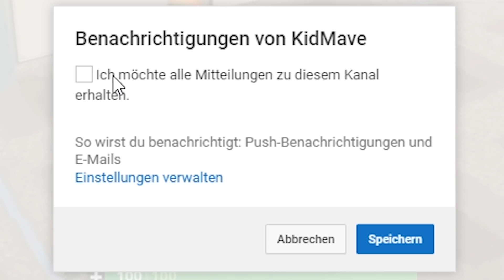DIE NEUEN WOCHE 5 HERAUSFORDERUNGEN! (Battle Pass Season 5 Leak) | Fortnite Battle Royale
Fortnite Battle Pass Woche 5 Challenges LEAK (Season 5 Fortnite Battle Royale) inklusive Free Pass Aufgaben

💬 TeamSpeak 3 :
⋗ avivehd.de

Hintergrundmusik:
Alle verwendeten Songs sind von:

Mehr hab ich nicht. :P

►Sonstiges & Anmerkungen
 ✘ Information:
  diese Links anklickst werde ich am Umsatz beteiligt (auch beim
  kaufen). Für dich entstehen dabei keine Mehrkosten.